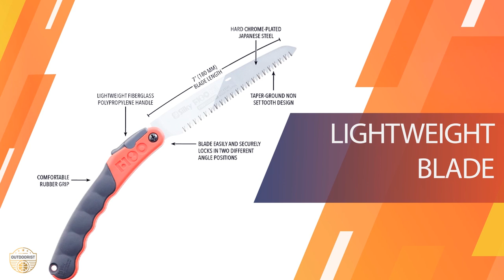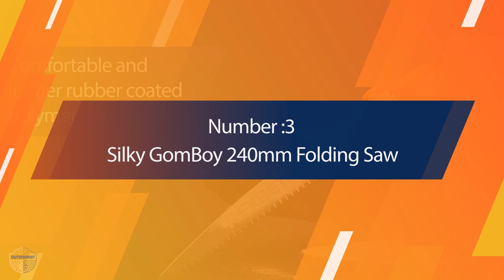Top 5 Best Silky Saws for Camping Review in 2023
Best silky saw for camping featured in this Video:
0:20 NO. 1. Silky Professional F180 180mm Folding Saw
1:05 NO. 2. REXBETI Heavy Duty 11 Inch Folding Saw
1:40 NO. 3. Silky GomBoy 240mm Folding Saw
2:20 NO. 4. Samurai KISI Folding Curved Blade Saw
3:05 NO. 5. Fiskars 7 Inch Folding Saw

What is a silky saw for camping?

A silky saw is a saw designed for camping that is made from a lightweight, durable and flexible material. It is often smaller in size than standard saws, making it easier to carry around.

What is the best silky saw for camping?

If you are looking for the top silky saw for camping, then you are in the right place. Because we are here to help you in this regard. The Outdoorist team strives to collect as much information as possible, read tons of reviews from actual users and finalize the product selection based on different factors like quality, price, the reputation of the manufacturers, etc. Please let us know if you have something in your mind in the comment section.